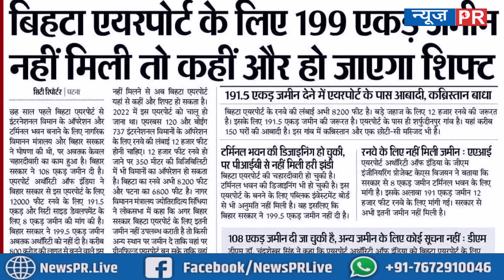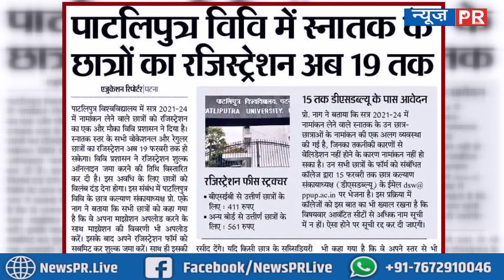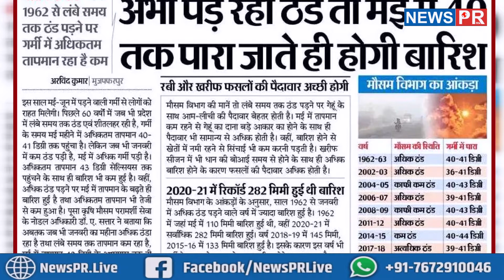Important News | 12/02/2022 | आज की महत्वपूर्ण खबरें | NEWS PR